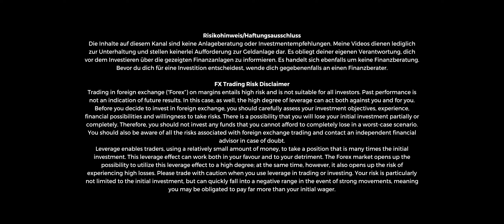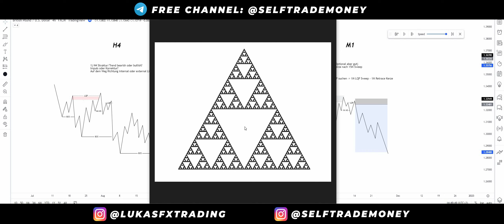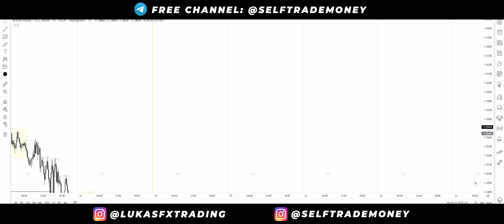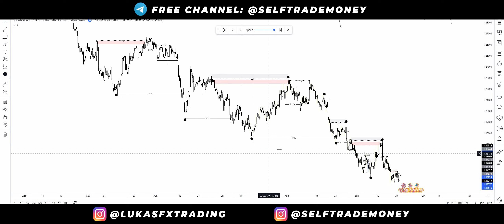Der Fraktale Markt - Selftrade Money Discord Server! Liquidity Trading einfach erklärt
Liquidity Trading einfach erklärt! In diesem Video möchte ich dir mehr über die fraktale Eigenschaft des Marktes erklären. Mit meinen Videos habe ich das Ziel das Thema Trading so einfach wie es geht zu erklären und so vielen Menschen wie es geht dabei zu Helfen beim Trading mit einer simplen und einfachen Methode voran zu kommen und profitabel zu werden!

Viele Leute haben mich gefragt, wann der Selftrade Money Discord Server kommt! Ich habe gute News: Es wird nicht mehr lange dauern! In diesem Video möchte ich dir einen kurzen Einblick darüber geben, was dich dort in Zukunft erwartet!

Die Inhalte auf diesem Kanal sind keine Anlageberatung oder Investmentempfehlungen. Meine Videos dienen lediglich zur Unterhaltung und stellen keinerlei Aufforderung zur Geldanlage dar. Es obliegt deiner eigenen Verantwortung, dich vor dem Investieren über die gezeigten Finanzanlagen zu informieren. Es handelt sich ebenfalls um keine Finanzberatung. Bevor du dich für eine Investition entscheidest, wende dich gegebenenfalls an einen Finanzberater.

Trading in foreign exchange (“Forex”) on margins entails high risk and is not suitable for all investors. Past performance is not an indication of future results. In this case, as well, the high degree of leverage can act both against you and for you. Before you decide to invest in foreign exchange, you should carefully assess your investment objectives, experience, financial possibilities and willingness to take risks. There is a possibility that you will lose your initial investment partially or completely. Therefore, you should not invest any funds that you cannot afford to completely lose in a worst-case scenario. You should also be aware of all the risks associated with foreign exchange trading and contact an independent financial advisor in case of doubt.
Leverage enables traders, using a relatively small amount of money, to take a position that is many times the initial investment. This leverage effect can work both in your favour and to your detriment. The Forex market opens up the possibility to utilize this leverage effect to a high degree; at the same time, however, it also opens up the risk of experiencing high losses. Please trade with caution when you use leverage in trading or investing. Your risk is particularly not limited to the initial investment, but can quickly fall into a negative range in the event of strong movements, meaning you may be obligated to pay far more than your initial wager.